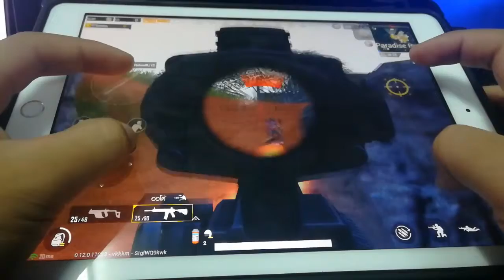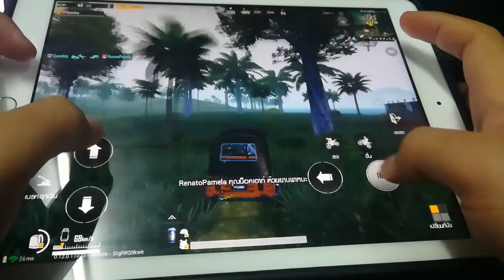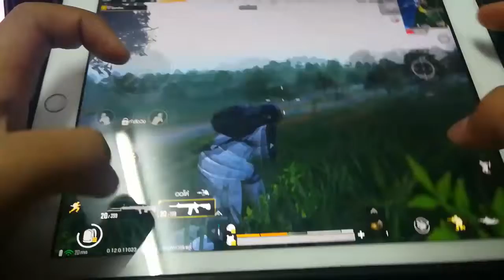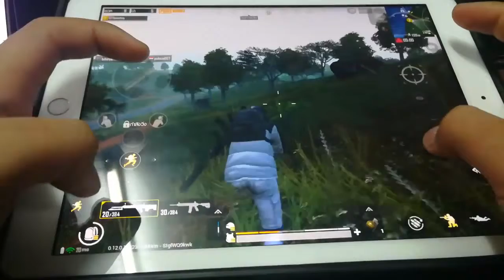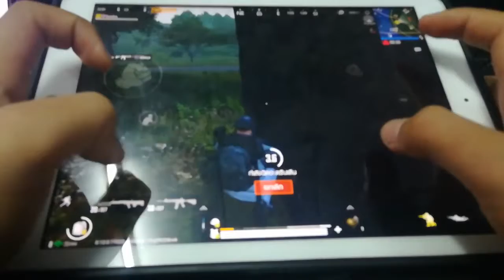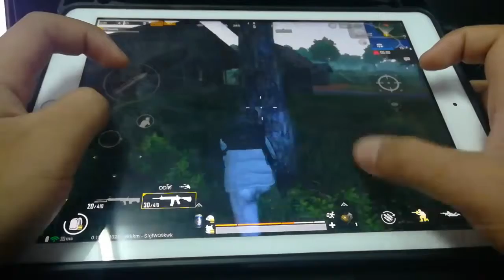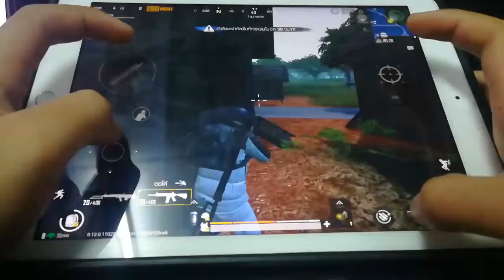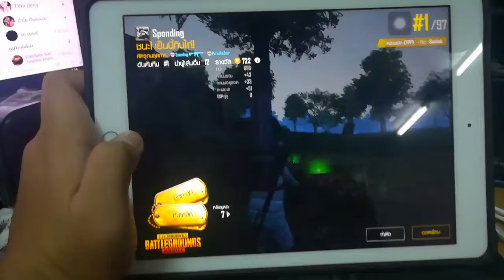PUBG : 4 Finger Claw For iPad 9.7 นิ้วล้วนจ๋ะ : SOLOvsSQUAD : WIN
♡MY PC Space♡
CPU : CPU AMD Ryzen5 1400
MB : ASROCK AB350M PRO4
VGA : 4GB GDDR5 GTX1050Ti Zotac OC
RAM : RAM Hyper-X DDR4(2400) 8GB. (4GBX2)
HDD : 1 TB. SATA-III Western Blue